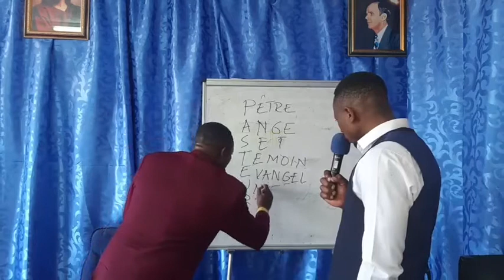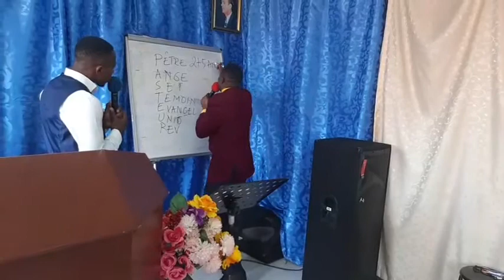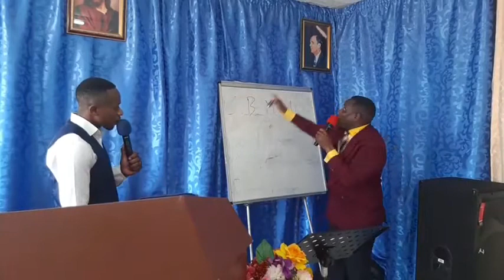Pasteur Bosz Tshimanga LA FOI PARFAITE Lecture: Marc 11:22-26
End Time Message Tabernacle interdénominational Church of Pretoria
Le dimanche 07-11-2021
Pasteur Biaz Tshimanga de DOUBLE PORTION TABERNACLE DE LUBUMBASHI/ RÉPUBLIQUE DÉMOCRATIQUE DU CONGO